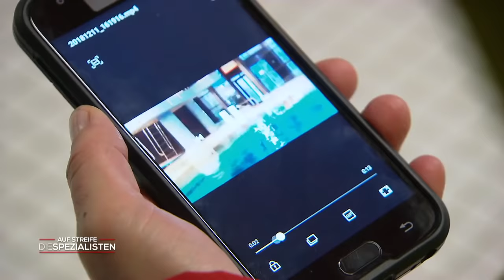Lena bewusstlos im Hallenbad: Warum ist sie fast ertrunken? | Die Spezialisten | SAT.1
Drama im Hallenbad: Die jüngere Schwester der Bademeisterin wird ohnmächtig aus dem Wasser gezogen. Konnte sie sich einfach nicht über Wasser halten oder ist sie Opfer eines rücksichtlosen Badegasts geworden?